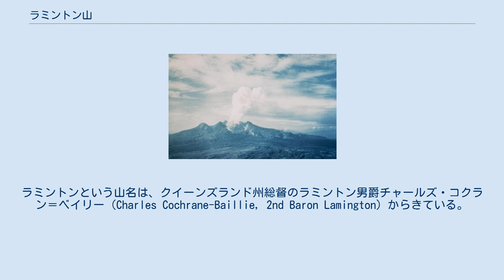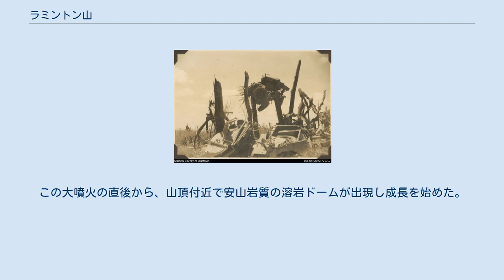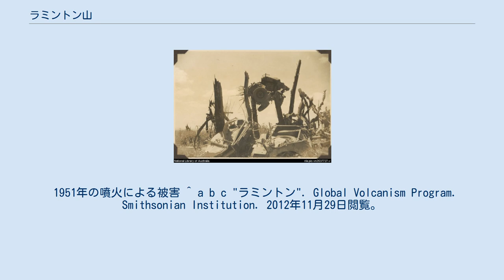ラミントン山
ラミントン山（ラミントンさん、Mount Lamington）は、パプアニューギニアのオロ州にある成層火山である。
標高は1,680m。
 オロ州の州都ポポンデッタから南南西に約10km離れた熱帯雨林の中にそびえ立つ火山。
ラミントンという山名は、クイーンズランド州総督のラミントン男爵チャールズ・コクラン＝ベイリー（Charles Cochrane-Baillie, 2nd Baron Lamington）からきている。
1951年に大噴火を起こす以前は、有史に入り一度も噴火したという記録がないため、この火山は周辺住民から死火山だと思われていた。
 前述のとおり、この火山は有史に入ってから一度も噴火しておらず、この噴火が歴史上初めての噴火である。
 1月15日、山頂付近で地滑りが発生。
その翌日以降、噴煙を出し、体に感じる地震の数も増えていった。
3日後の18日には、本格的な火山活動を開始した。
そして、その3日後の21日（現地時間）10時40分ごろ、ラミントン山は大爆発をした。
数分後には噴煙を上空15000mまで一気に噴き上げた（プリニー式噴火）。
この大噴火により、噴煙柱の一部が崩れ、崩れ落ちた噴煙は熱雲、つまり火砕流となって南北にわたりラミントン山の斜面を下って、山麓にある集落を襲った。
襲われた北部のヒガツル（Higaturu）などの集落はほぼ壊滅し、2942人の死者が出た。
犠牲者の死因のほとんどは熱風を吸い込んだことによる気道熱傷と肺水腫だった。
この大噴火の直後から、山頂付近で安山岩質の溶岩ドームが出現し成長を始めた。
3月初旬には爆発により一度消滅したが、その後再び出現。
成長し、翌年1月には高さ570m、体積は1km3まで達した。
この溶岩ドームは現在も残っている。
噴火後、オーストラリアの火山学者ジョージ・テイラーにより噴火の詳細および被害状況が調査された。
 現在、ラミントン山は1956年の噴火を最後に活動を休止している。
 1951年の噴火による被害 ^ a b c "ラミントン". Global Volcanism Program. Smithsonian Institution. 2012年11月29日閲覧。
 ^ Chisholm, Alec Hugh (1958). The Australian Encyclopaedia. Michigan State University Press. p. 225 この記事は以下のカテゴリでも参照できます 1951年のラミントン山噴火に関するカテゴリ: